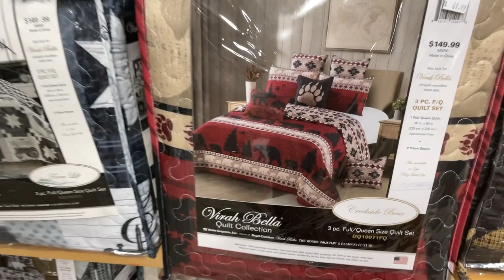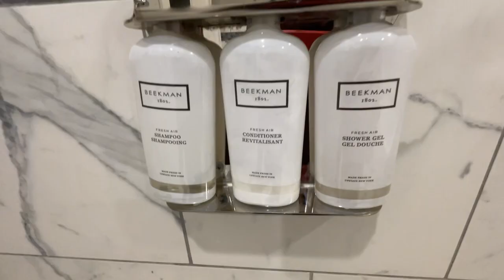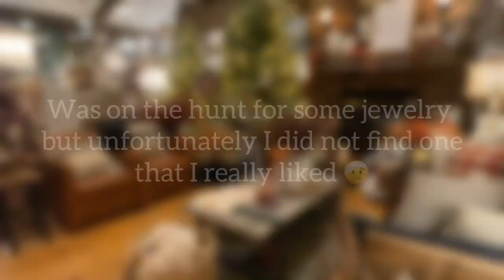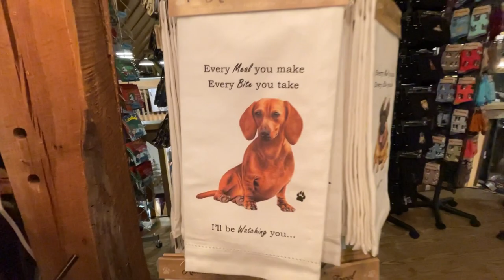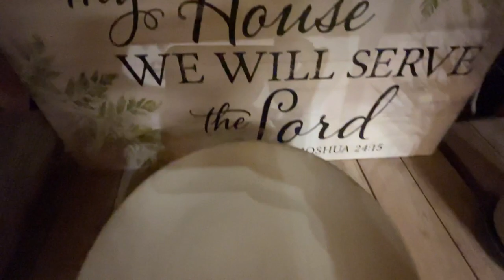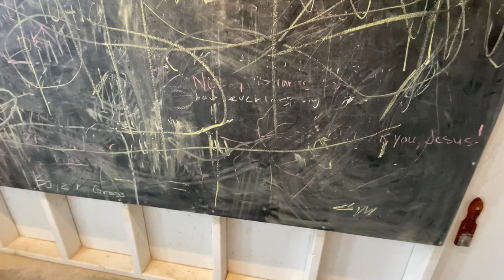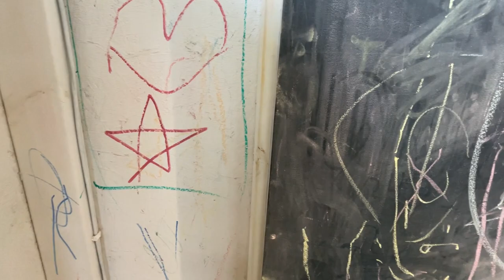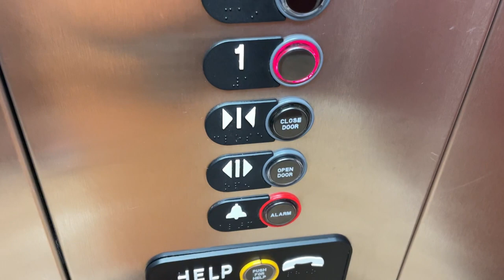Off The Grid • Country Food Fest & Resort Tour | CEH and Self Care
If I ever have the opportunity to move to the country I will be one the 1st thing running. Being able to be off the grid and live in the moment gives me a sense of peace that is unmatched. Even though it was a weekend get away it means a lot to me, I’m sore from all the walking but over than that, priceless.